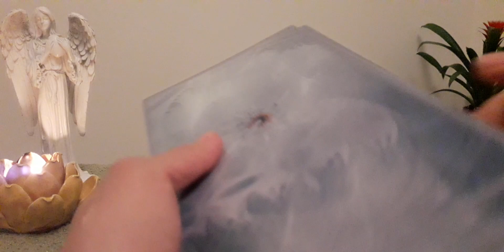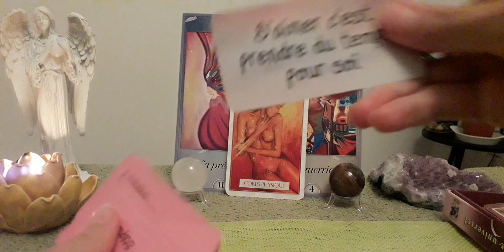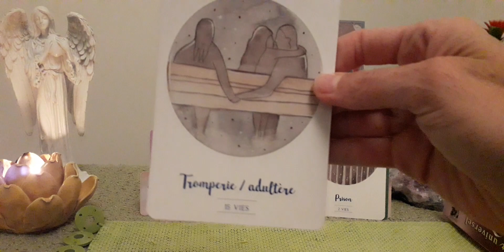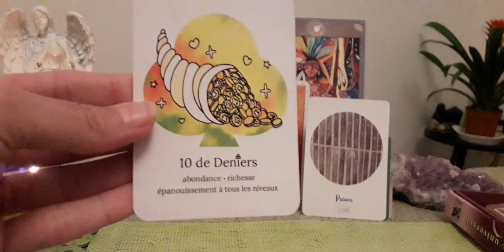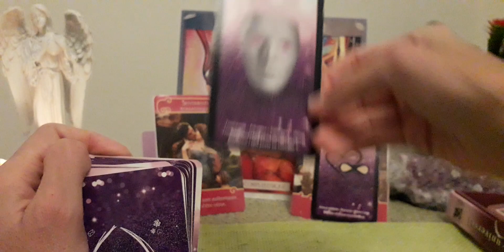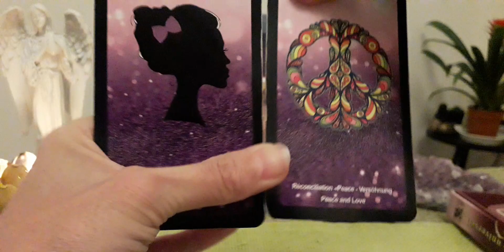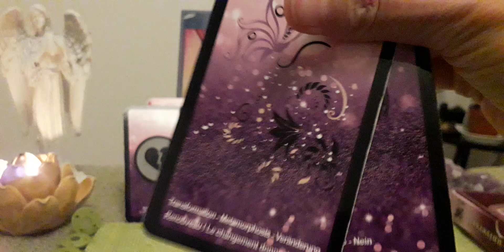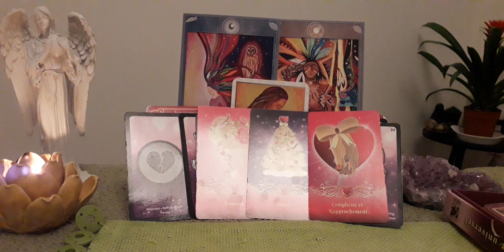Guidance sentimentale💖Liens d'Âmes💖Il/Elle est prêt(e) à passer à l'action pour des réconciliations💖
Stéphanie B.